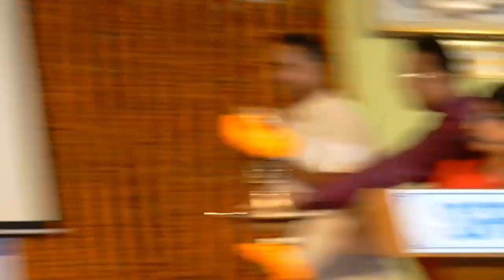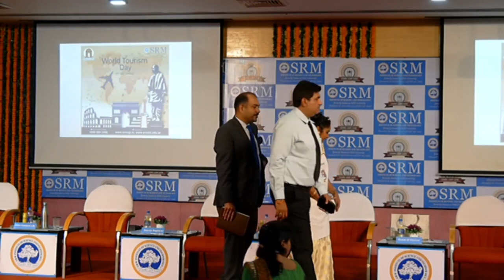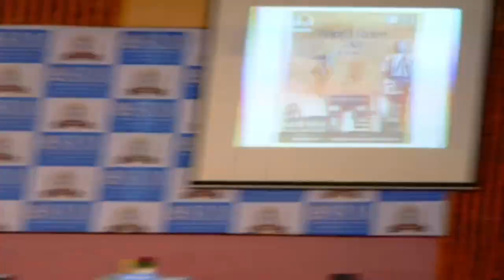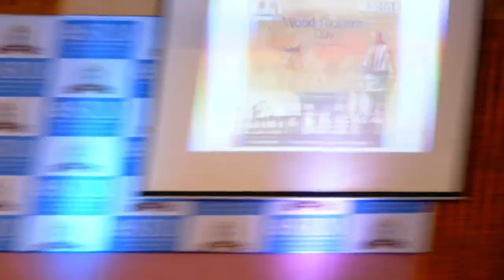World Tourism Day Celebration 27th Sep 2021